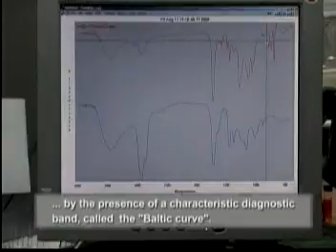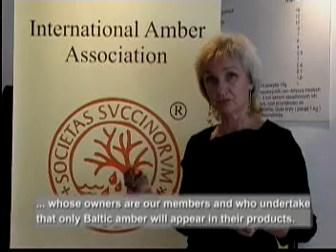Baltic Amber: The Living Gemstone Part 3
The role of infrared spectrascopy & an explanation of "The Baltic Curve" & how this chemical signature is used to identify & authenticate Baltic amber. Professor Barbara Kosmowska Ceranowicz of Poland's Museum of the Earth discusses the traits of Baltic ambe. She explains why it is the most highly prized form of amber & specifically why it is the best choice for amber jewelry. Eva Rachon discusses amber fakes & forgeries in the marketplace & explains the unique mission of the International Amber Association & it's role in The role of over 1,000 amber studios are located in the Pomerania (Polish) amber industry, employing over 10,000 workers. The annual value of it's jewelry exports all over the world is over 300 million US dollars. Historic & beautiful Gdansk has again emerged as the center of amber production, earning the name Amber Capitol of the World. The future looks exciting indeed for those who work with, study, wear & love beautiful Baltic amber.